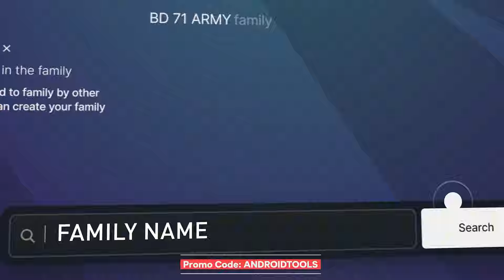Top 10 Best Racing Games For Android & iOS | Best Raing Games For Mobile 2024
⚡️Try RP GRAND Now! ⚡️

Racing games have long been a favorite, thrilling you with high-speed action and diverse gameplay. With mobile technology advancing rapidly, these games now feature stunning graphics and exciting challenges, whether you prefer arcade thrills or realistic simulations. But the racing genre is packed with variety, to help you choose, we've narrowed them down to these high-quality games. Today, we’re showcasing the top 10 racing games to play in 2024. Stick around till the end to see which games made the cut and find your next favorite racing experience.

02) Asphalt Legends Unite
03) Disney Speedstorm
04) Car Parking Multiplayer 2
05) Shell Racing Legends
06) Wreckfest
07) Derby Madness
Android:- Coming Soon
08) Racing Master
09) CarX Drift Racing 3

0:00 - Intro
0:37 - Number 10
1:18 - Number 09
1:07 - Sponsorer
2:07 - Number 08
2:58 - Number 07
3:59 - Number 06
4:45 - Number 05
5:25 - Number 04
6:12 - Number 03
6:56 - Number 02
7:38 - Number 01
8:23 - Outro